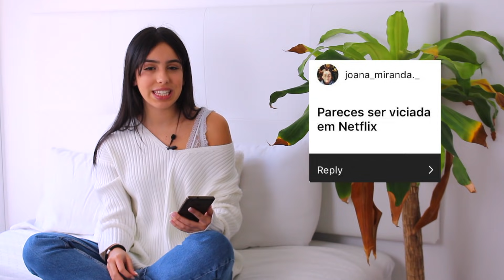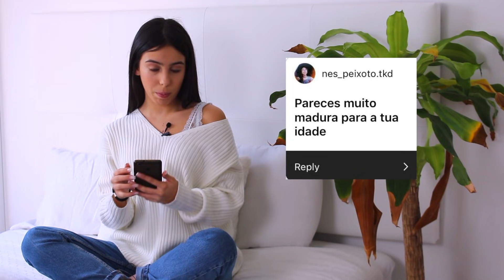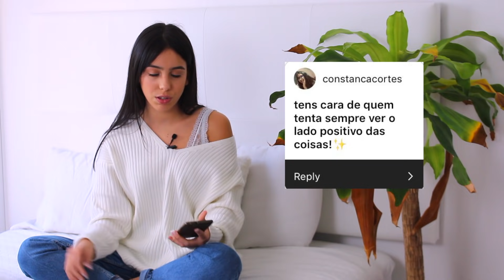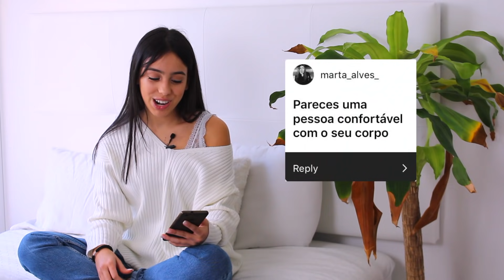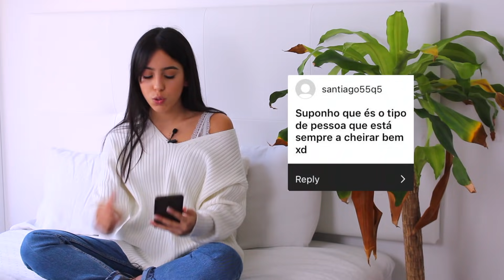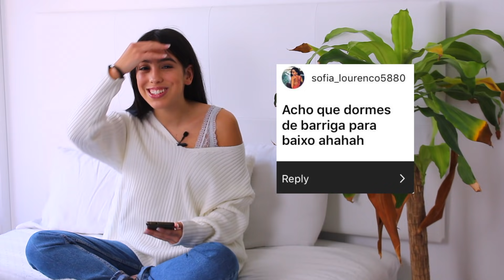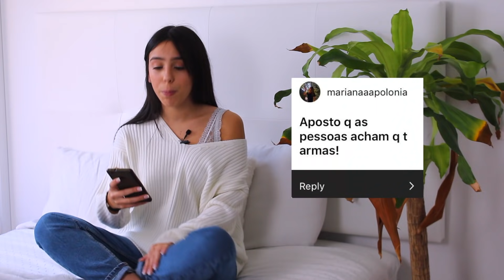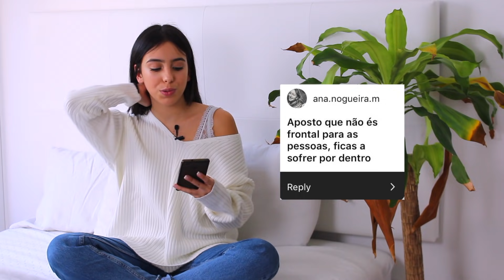REAGI AO QUE VOCÊS PENSAM SOBRE MIM || DICAS PERFEITAS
EQUIPAMENTO DE GRAVAÇÃO:

- Vídeos normais: CANON 700 D
- Vlogs: CANON G7X
- Editor:  Final Cut Pro